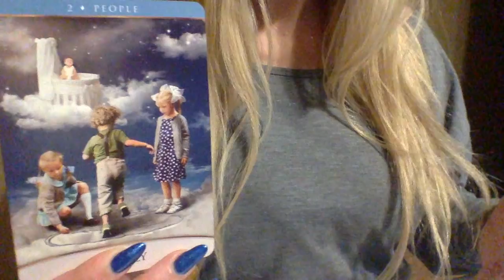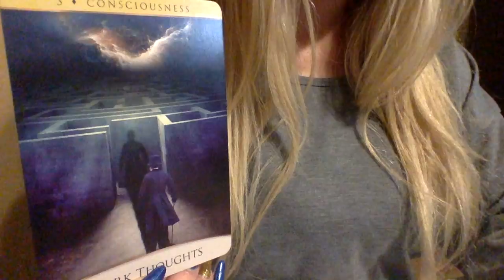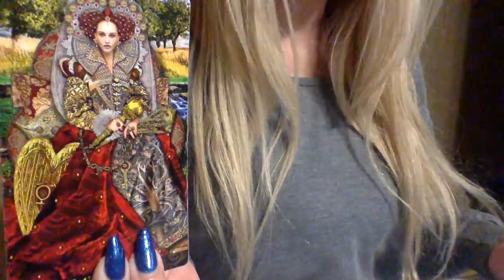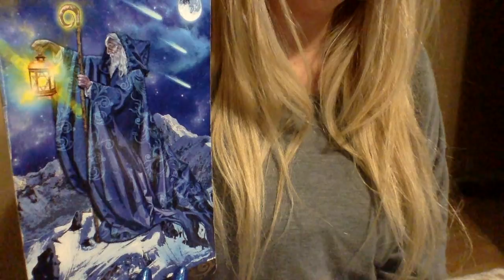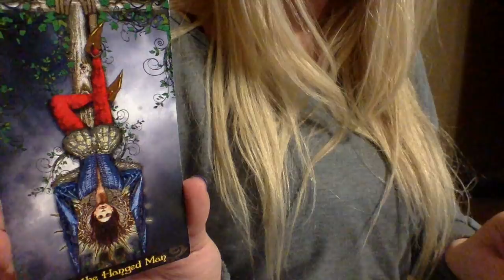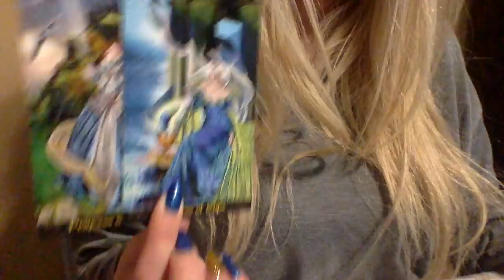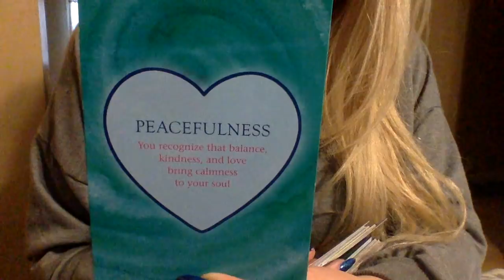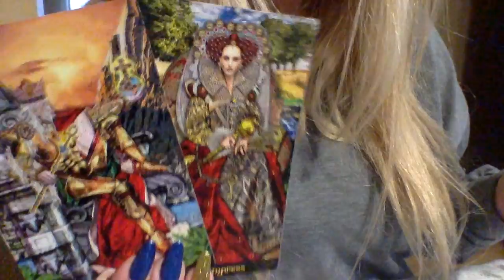LIBRA💕AFTER A LONG DELAY, THE EMPEROR RISES!🌟😉LOVE TAROT READING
MY EMAIL IS FOR READING & COACHING INQUIRIES ONLY.

 1.YOUR FULL NAME
 2. BIRTH DATE
 3. CURRENT LOCATION

BLESSINGS 🌟